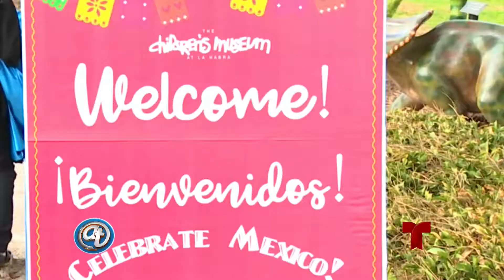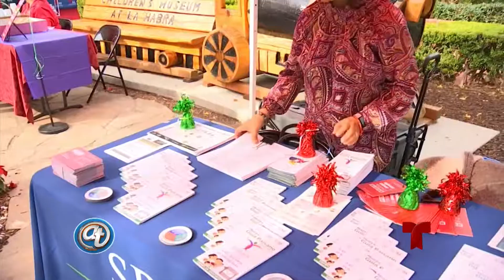AT PKG POSADAS